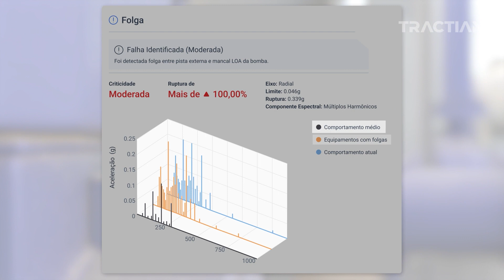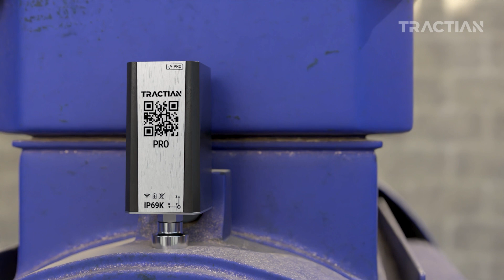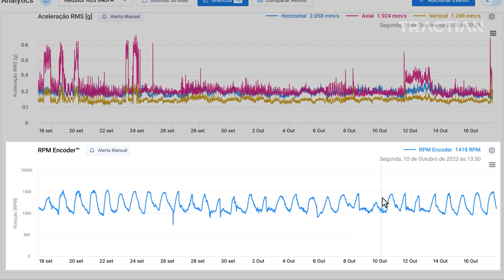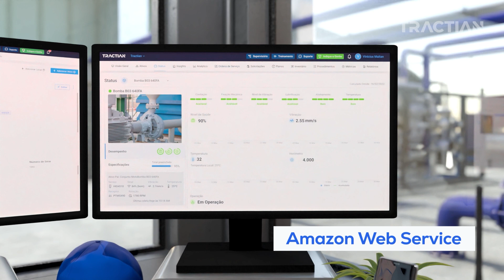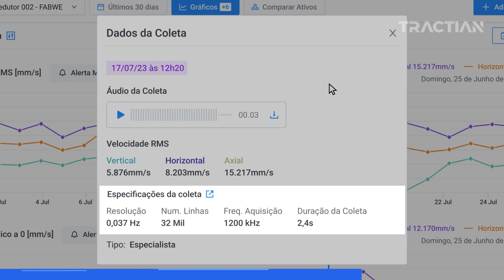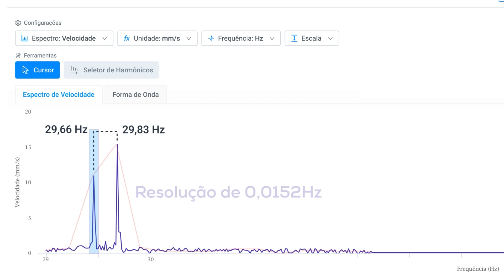Revolução no Monitoramento Online com IA: Sensor Smart Trac PRO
Descubra como o monitoramento online com IA do sensor Smart Trac PRO está revolucionando a manutenção preditiva. Este sensor de última geração utiliza Inteligência Artificial avançada para elevar a precisão do monitoramento de vibração a um novo patamar.

Com o Smart Trac PRO, sua operação terá:

• Autodiagnóstico em +70 tipos de falhas através de IA;
• Manutenção Assistida por IA para uma atuação certeira;
• Novo protocolo de comunicação proprietário para coleta de dados;
• Tecnologia única Always Listening™ para detecção de acionamento;
• Mobilidade para Especialistas realizarem análises em campo;
• Monitoramento preciso de ativos de baixa rotação.

O monitoramento online com IA do Smart Trac PRO irá maximizar a disponibilidade dos seus ativos através de diagnósticos automatizados e uma manutenção preditiva de alto nível.

Esteja à frente do mercado com nosso novo sensor e garanta a máxima performance da sua operação com o sensor que está definindo o futuro do monitoramento de ativos industriais. Veja de perto como o monitoramento online com IA irá transformar a sua manutenção.